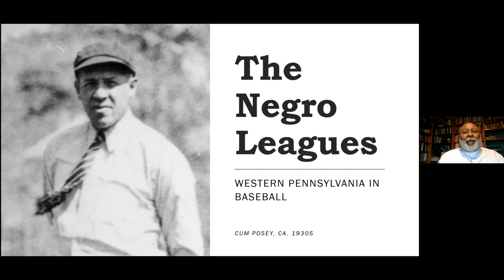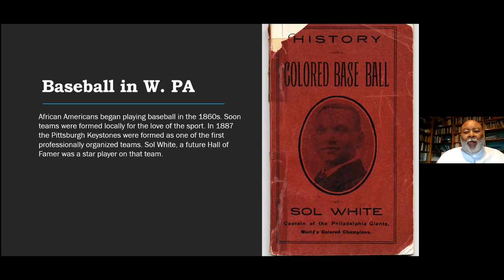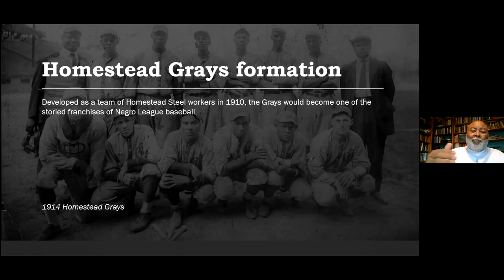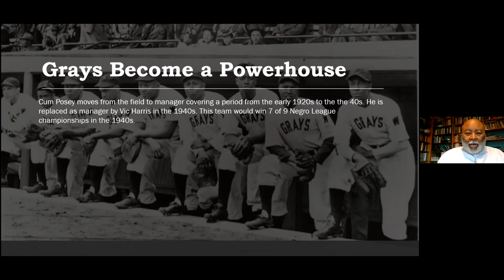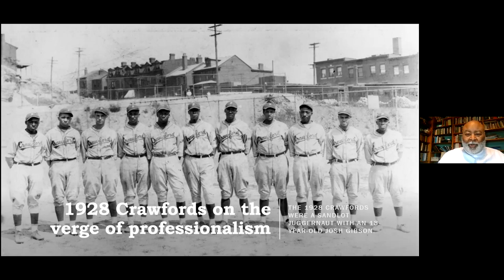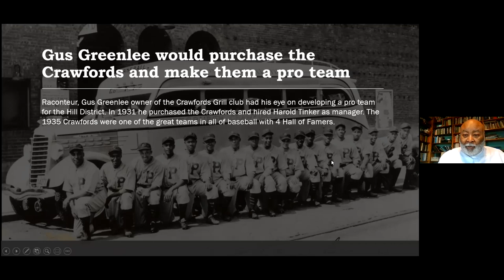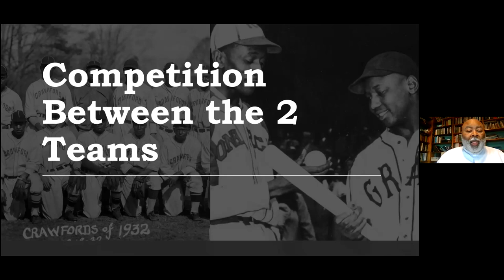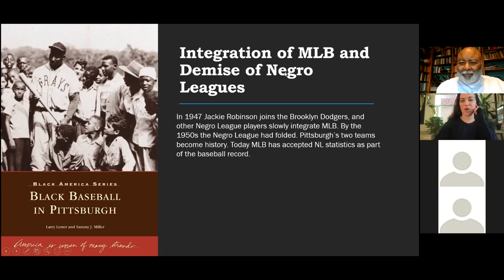History of the Negro League with Sam Black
African Americans have been playing baseball since the 1860s. Teams were formed in Western Pennsylvania as early as the 1870s. But the heyday of Negro League or Black baseball was the 20th century – from 1910 to 1950. In Greater Pittsburgh, two significant teams developed – The Homestead Grays and the Pittsburgh Crawfords. Both teams were franchises in the Negro League, formed by Rube Foster in 1920.  Both fielded Hall of Fame players. And both teams were the pride of African Americans in Pittsburgh. Join us to hear from Samuel Black, the Director of African American Programs at the Senator John Heinz History Center.